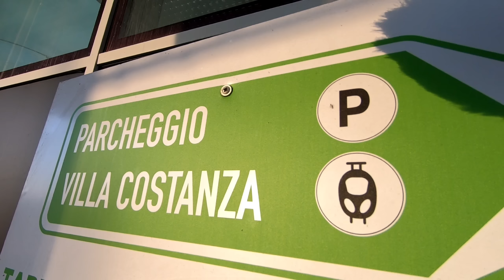NON CI SIAMO PROPRIO.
Acquista prodotto col mio logo e con quello della "trattoria la habina" seguendo il link qui sotto!

Sono un giovane fiorentino amante della strada e della guida, e ho unito le due cose facendo il camionista. Dagli inizi al futuro, mi racconto nei miei video.

LA MIA ATTREZZATURA:

Microfono RODE
Adattatore per pricofono
Case per actioncam
Dead cat RODE
Treppiede flessibile
Head mount (dagli occhi del camionista)